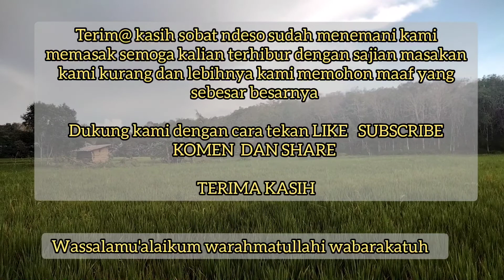Sayur gulai nangka+kacang panjang+waloh ||nikmat rasanya bikin nambah makannya (2 April 2022)gulai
bumbu

bawang merah
bawang putih
cabe rawit
cabe besar
kunyit
jahe
lengkuas
sere
daun salam
daun jeruk
santan kelapa
bunga lawang
pala
kapulaga
garam
penyedap
gula

bahan-bahan

nangka muda
kacang panjang
waloh

Selamat mencoba🙏🙏🙏